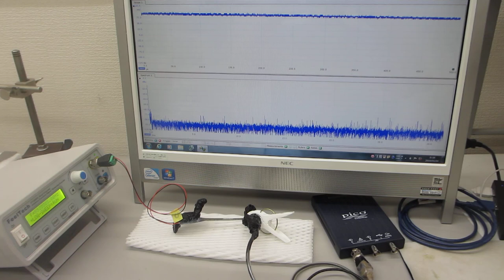超音波プローブのダイナミック特性を評価する実験（超音波システム研究所）